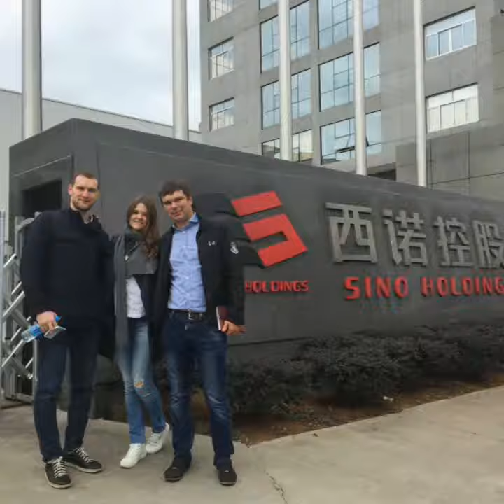Plastic injection line turnkey supplier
China Top 1 company for turnkey tailor solution of plastic molding line, plastic production factory. Like bottle production line, food container line, crate production plant...with customize molds, Dakumar brand molding machine, necessary equipment.